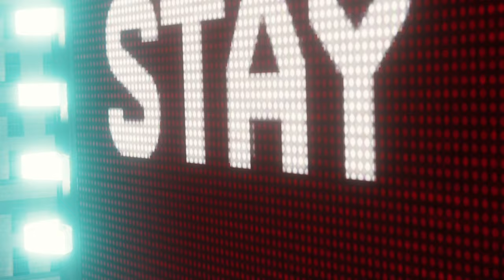Spider-Man PS5 Remastered | No Way Home Suits against Electro & Vulture Boss Fight (HD)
0:00 - Integrated Suit Gameplay
4:48 - Black & Gold Suit Gameplay